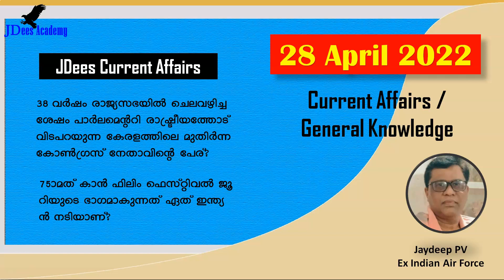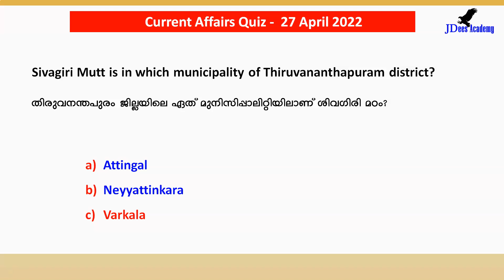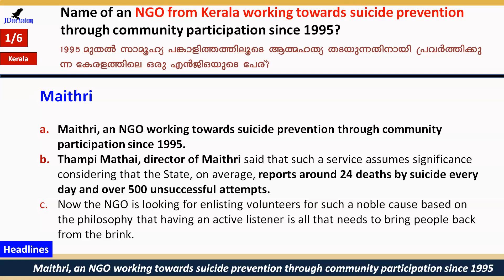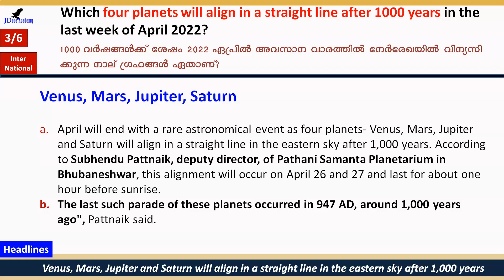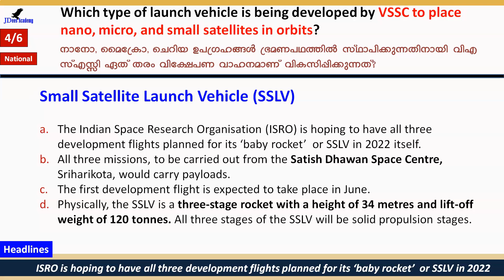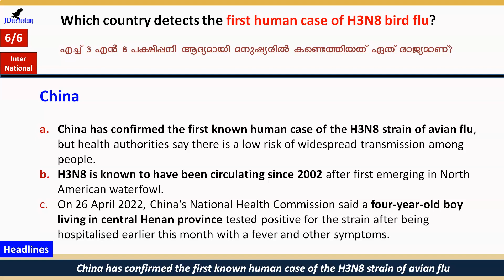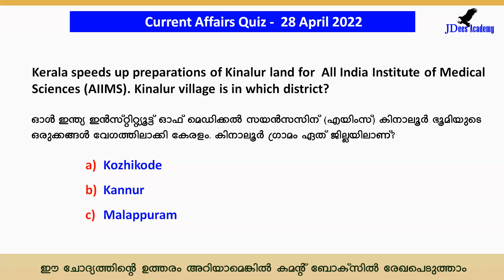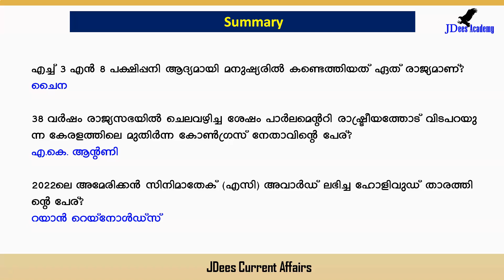Daily Current Affairs | Current Affairs in Malayalam | 28 April 2022